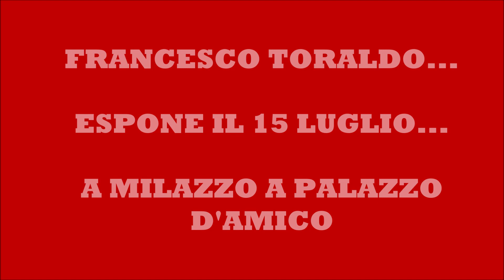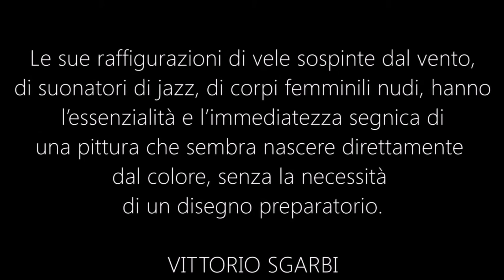FRANCESCO TORALDO ESPONE A MILAZZO A PALAZZO D'AMICO DAL 15 AL 24 LUGLIO